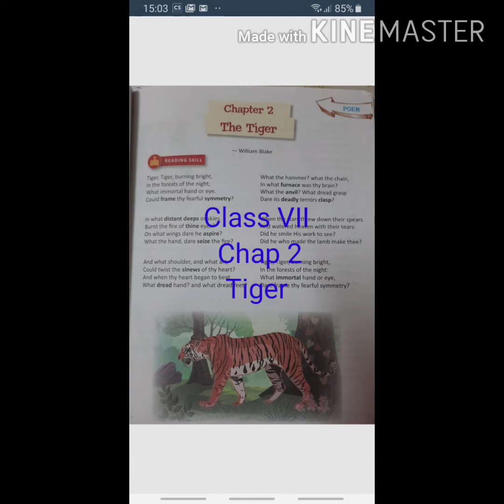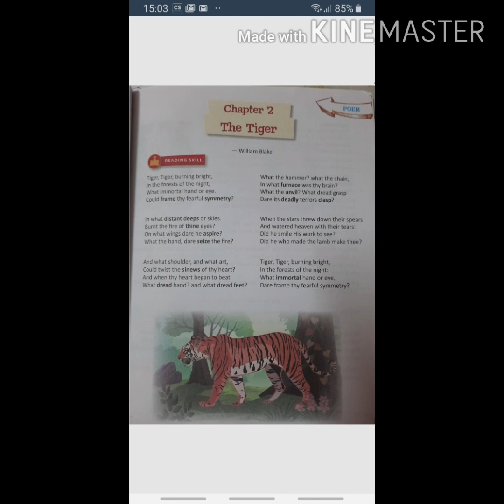The Tiger Class 7 by William Blake Chap 2 English Literature / Tiger English Story by William Blake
Chap Name - Tiger
Class 7